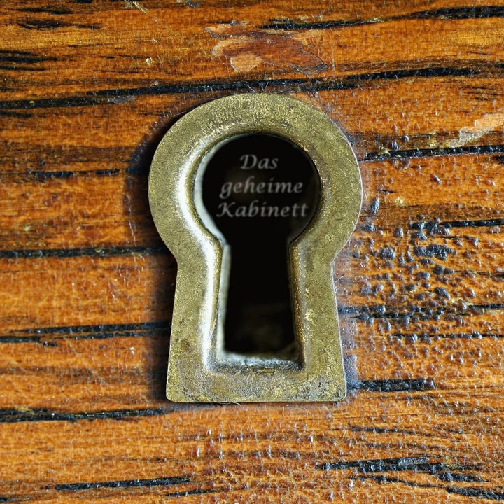Episode90: Todschick - Mörderische Mode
Mode kann tödlich sein: Von entflammten Frauen, leichenblassen Damen, explodierenden Kämmen bis hin zu todbringenden Socken: Augen auf beim Kleiderkauf!